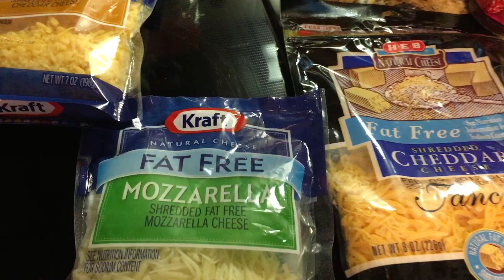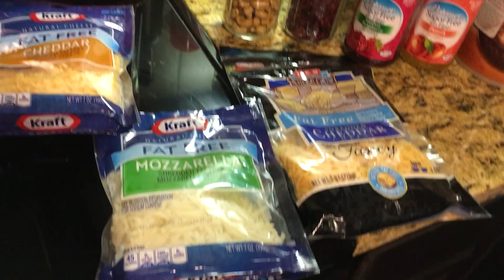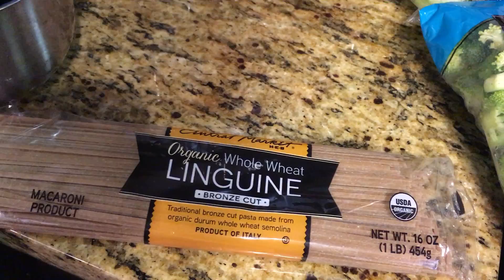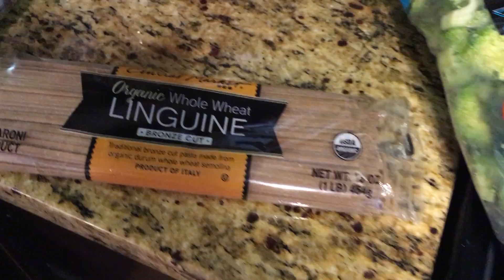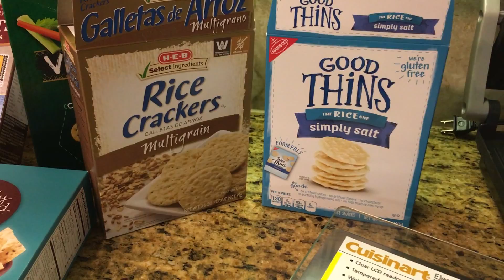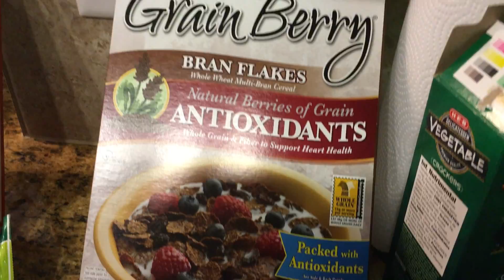# 3.Как я умудряюсь не полнеть в Америке?Чем питаюсь?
↓ ↓ ↓ ↓ ↓ ОТКРОЙ МЕНЯ↓ ↓ ↓ ↓ ↓
Как я умудряюсь не полнеть в Америке.

За 6 месяце -12 кг при том что ела по 6 раз в день.И пила по 2.5 литров воды. Мои продукты питания.И как я  поддерживаю свое правильное и здоровое питание в Америке.